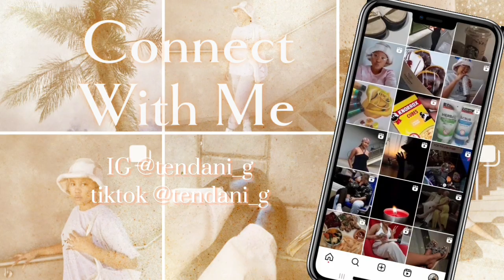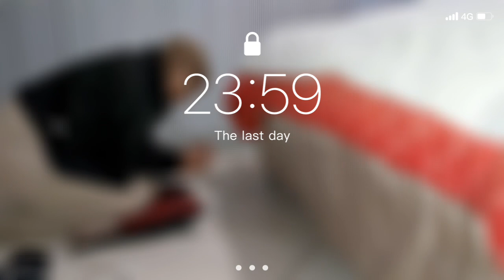Spend New Years Eve with me| Grwm, Braai, family time, fireworks, and more| South african youtuber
Happy New Year besties🍾🥂 I hope you enjoyed New Years Eve and please do enjoy this video.

Wishing all my subbies success, prosperity and happiness in this new year❤️🍾🥂